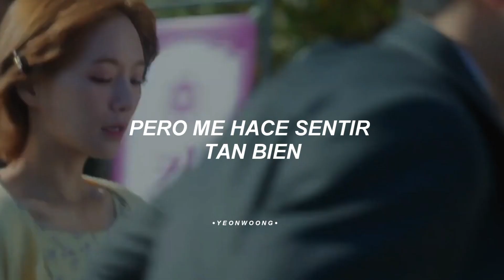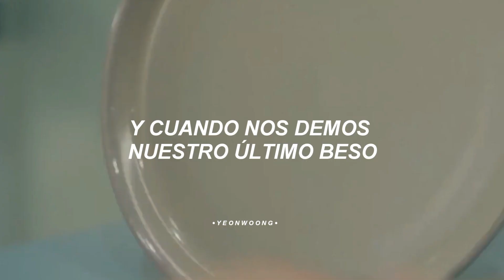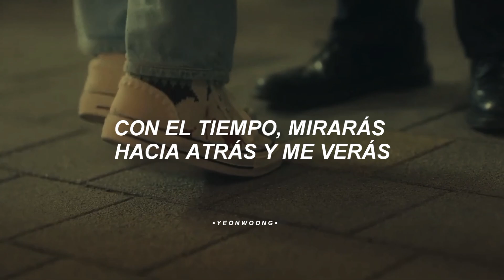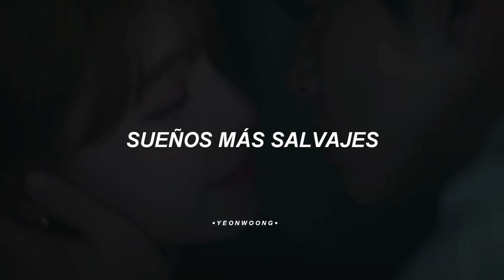Taylor Swift - Wildest Dreams (Taylor's Version) | A Good Day to be a Dog | Traducida al Español